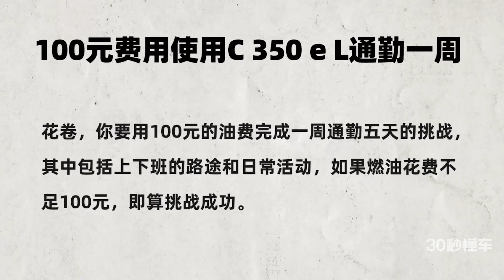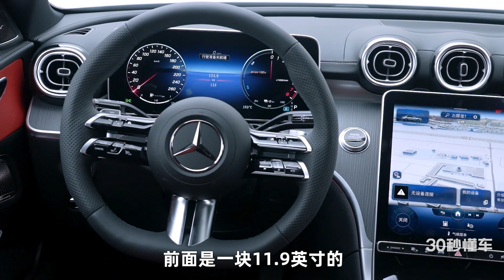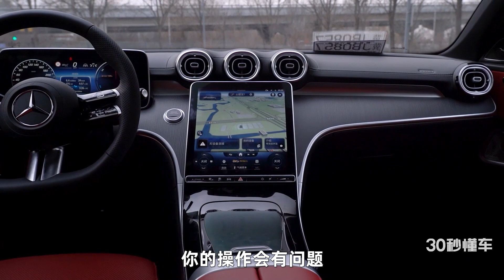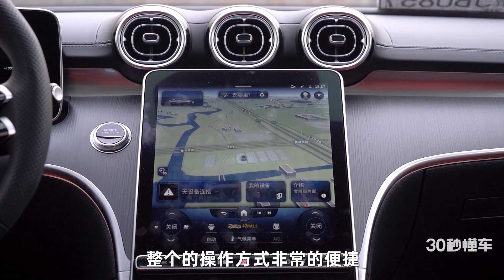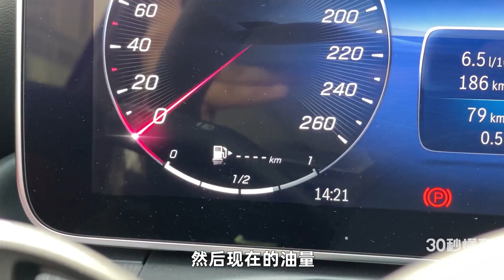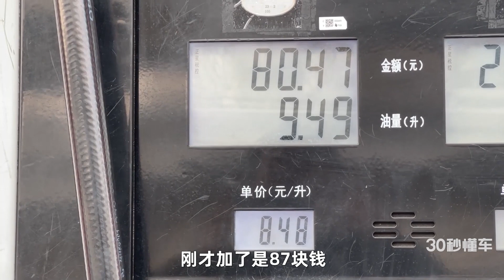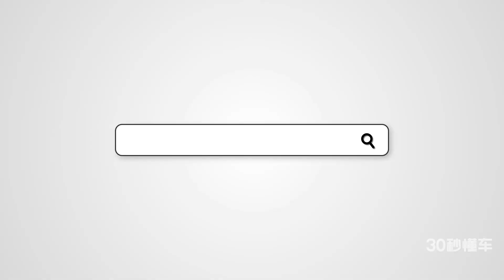100元挑战通勤一周 奔驰C350eL用车成本给你惊喜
现在豪华车的用车成本是个什么水平？我们今天就拿一台豪华品牌里非常有代表性的一台车，奔驰C 350 e L插电式混合动力运动轿车，给大家拍一期。但是和之前单纯地评测外观、内饰、动力不一样，接下来的一周时间，我会开着这台车通勤，来个一周通勤挑战，通过实践来看看它的使用成本到底是怎么样的。